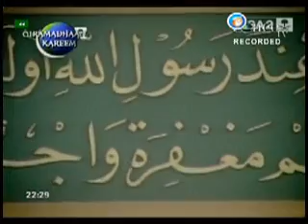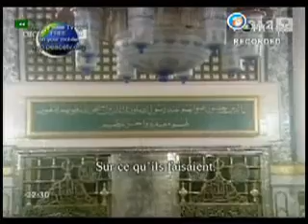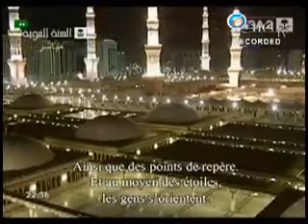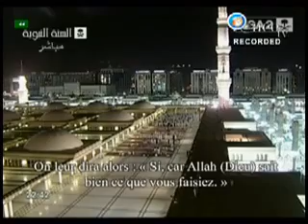Night 13 Madinah 2nd 10 Rakats